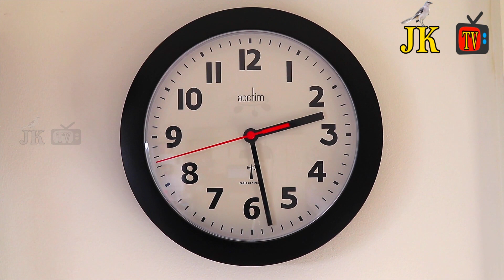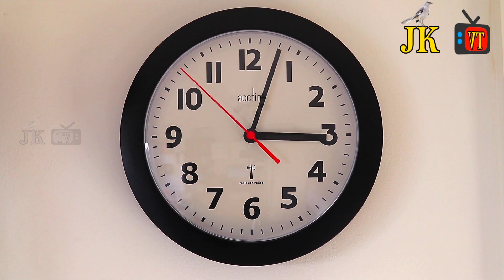గోడగడియారం ఏ దిశలో ఉండాలో తెలుసా ..?jktv